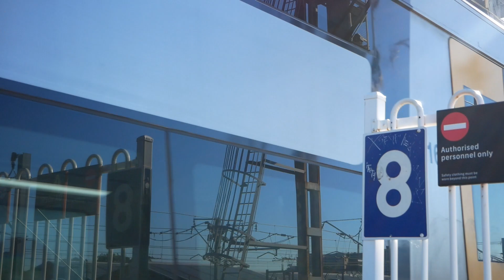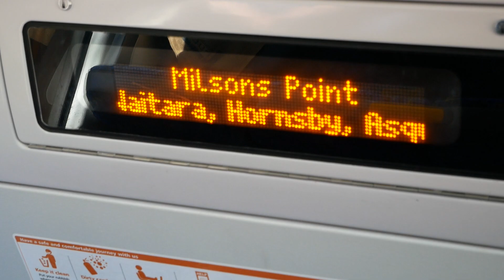Trains and transport around Sydney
Just some clips from the last few days, apologies for the lack of uploads these past months!